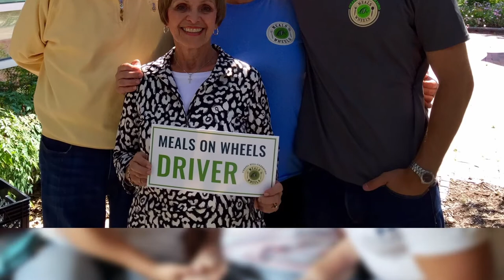2019 Non-Profit of the Year: Chapel Hill-Carrboro Meals on Wheels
The Non-Profit of the Year award recognizes an outstanding Chamber member charitable non-profit organization that has shown growth, innovation of product, exemplary customer service, response to adversity and/or contribution to community.

The 2019 Non-Profit of the Year is Chapel Hill-Carrboro Meals on Wheels.

“Chapel Hill-Carrboro Meals on Wheels volunteers deliver 160-180 meals along with a friendly check-in, every Monday-Friday, to older adults, homebound adults and adults with disabilities who do not have access to, or the ability to prepare, a healthy meal.” (Camille Berry, Development and Communications Manager, Community Home Trust and Chair of the 2019 BEAs Award Selection Committee)